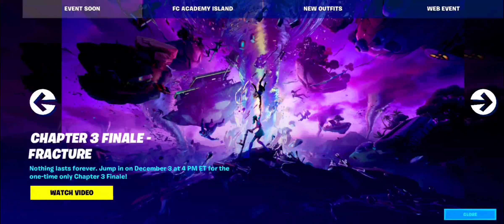Claim the Free Toasty Roast Emote in Fortnite now!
Claim the Free Toasty Roast Emote in
Fortnite! (before the live event)